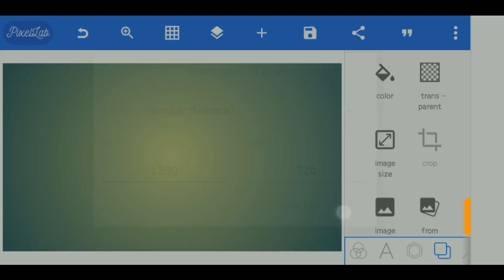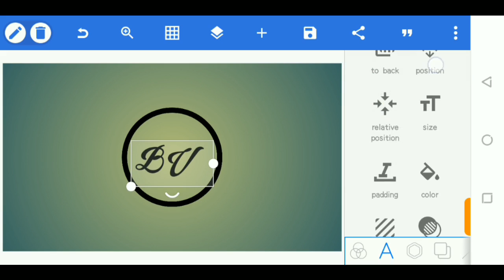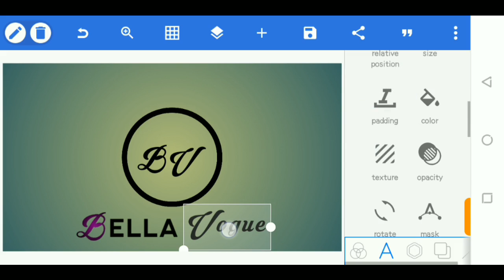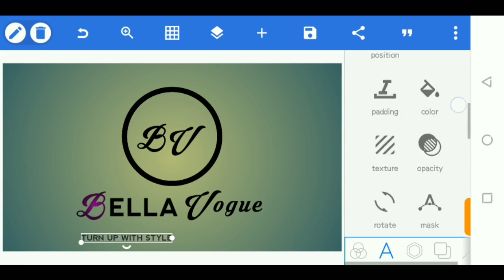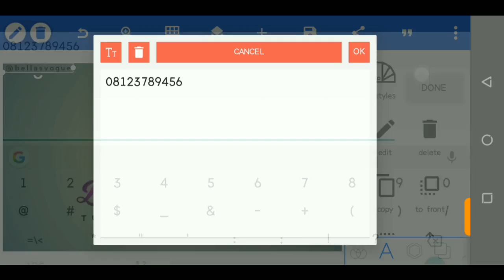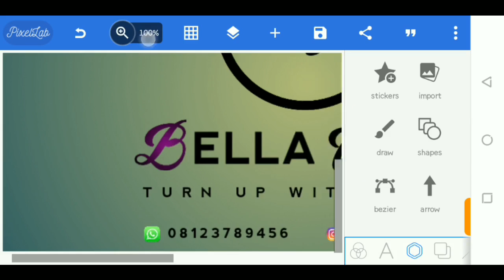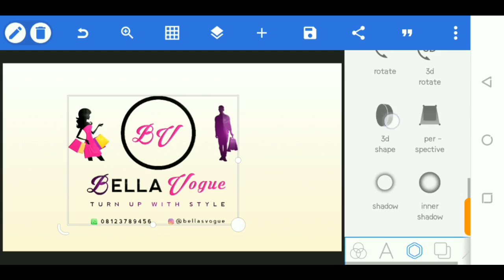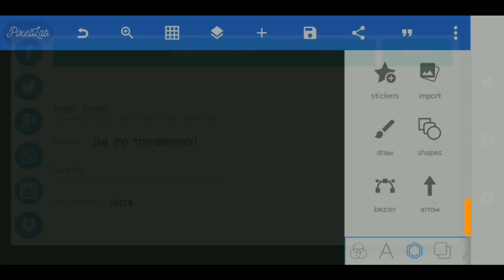Designing Professional 3d Logo for Customer on Android using Pixellab App [ND Media Designs]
In this video I will show you how I design professional 3d logo for customer in Pixellab App.